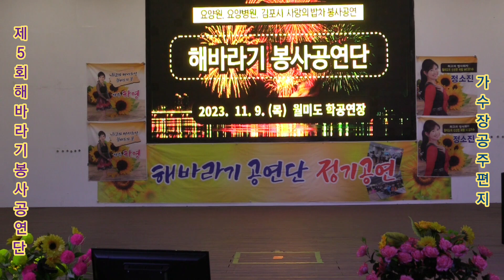가수장공주 편 지 원곡채정안 제5회 해바라기 봉사공연단 정기공연 관광특구 월미도 학무대 특설무대